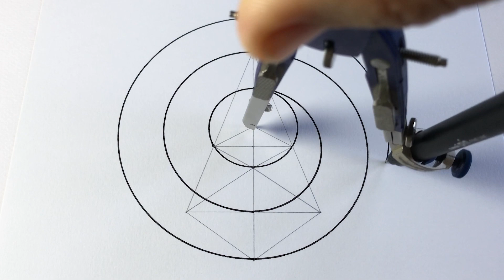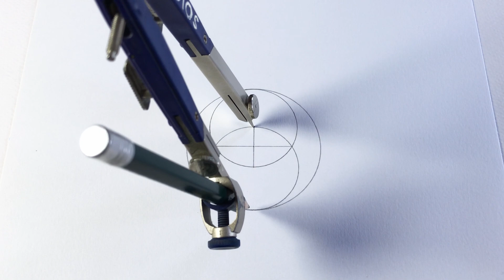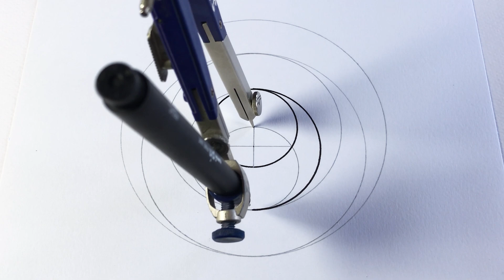Zen Geometry Study 042 ▲ Spiral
A quick geometric study.